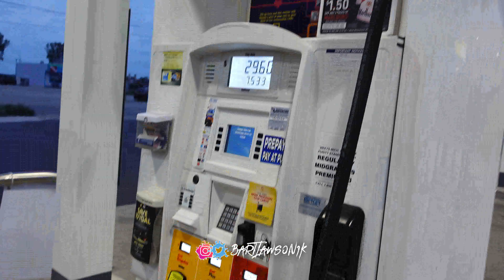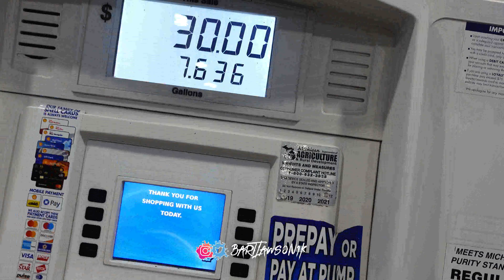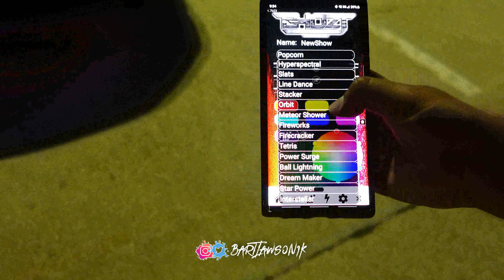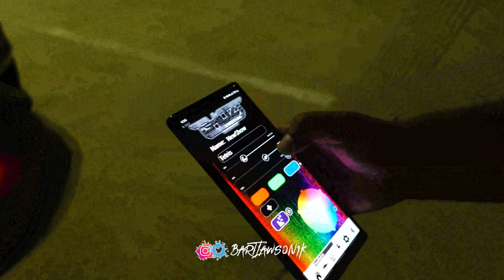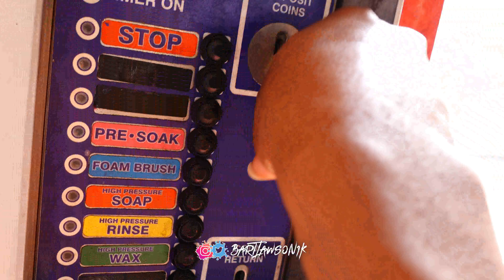Things Almost Got Heated At This Car Meet!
Things almost escaladed fast at this meet when a guy get upset.